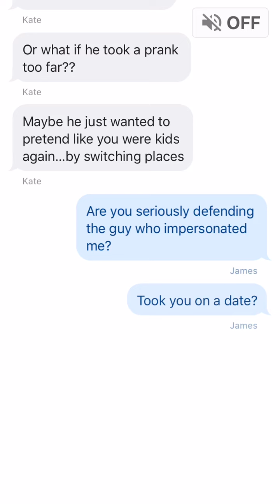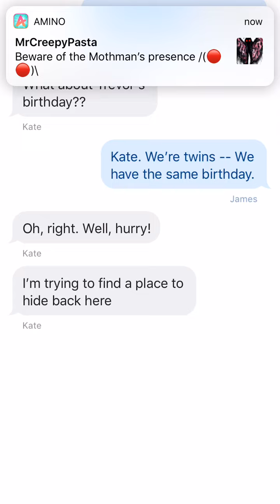Part 3 scary story from hooked